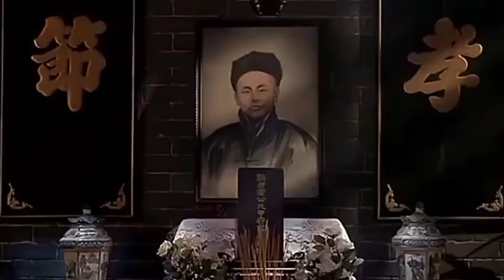Jet Li 2020